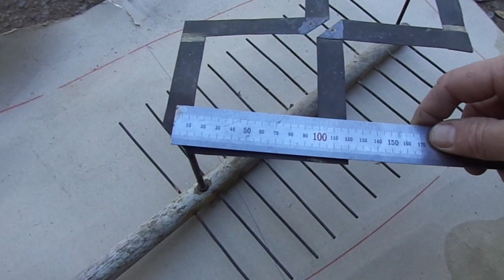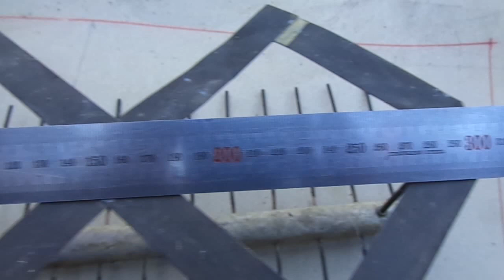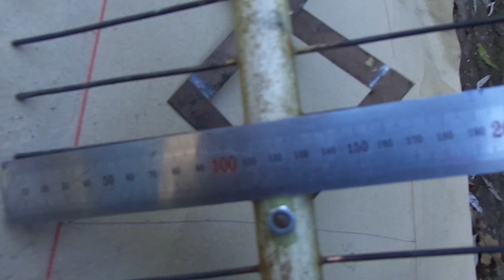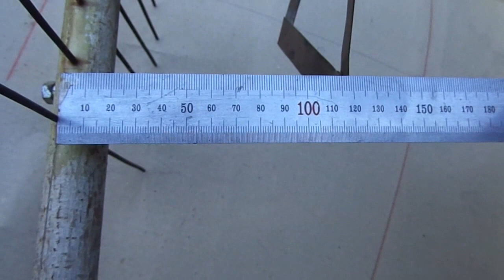Антенна для Т2. Антенна Харченко. Antenna Kharchenko.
Антенна для Т2.  Антенна Харченко. Antenna Kharchenko. Очень простая антенна для цифрового эфирного телевидения Т2. Известная с 60-х годов прошлого столетия. Простая для повторения, терпящая неточности в изготовлении. Без усилителя, как польская, и не боится грозы. Ещё она называется - зигзагообразная. Ещё она может быть упрощена. Есть разные модификации. От телемастера со стажем.

Литература:
1. Харченко К. Зигзагообразная антенна. - Радио, 1961, № 3, с. 47, 48.
2. Харченко К. Антенна для дальнего приёма телевидения. - Радио, 1961, № 4, с. 28, 29, 32.
3. Харченко К. П. УКВ антенны. - М.: ДОСААФ, 1969, с. 77-96.

🔔Включите звоночек и не пропустите ни одного нового ролика!
🦉Советую чаще смотреть описания под роликами. Там ссылки на другие интересные ролики.
➡️Поддержите ЛАЙКОМ, КОММЕНТАРИЕМ и ПОДЕЛИСЬ С ДРУЗЬЯМИ!
Быстрая помощь Ютуб каналу и лично Геннадию от благодарных зрителей и учеников.
MONOBANK:  карта 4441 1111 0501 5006

Рекомендую сделать на Ютуб поиск по фразе: Геннадий Бурда новое видео
Найдёте много интересного.
Пользуюсь микроскопами от фирмы Andonstar. Последние модель 2024 AD409 Max или
Цифровой микроскоп TOMLOV TM4K-AF Flex Autofocus 4K 2000X. Очень удобно и надёжно закрепляется на краю стола и не мешает при работе. Отворачивается в сторону. Для ремонта радиоаппаратуры, пайки. Для других хобби. или